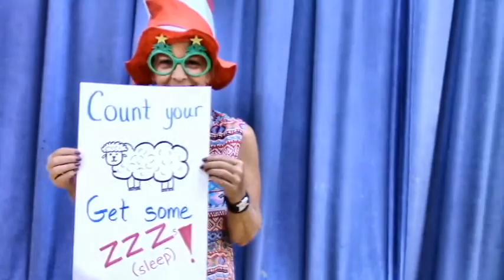Count Your Sheep, and Do Your Best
EOG prep video, create with Smule's, "AutoRap."